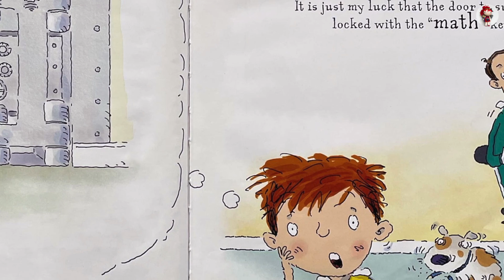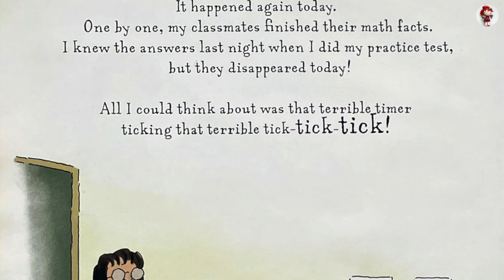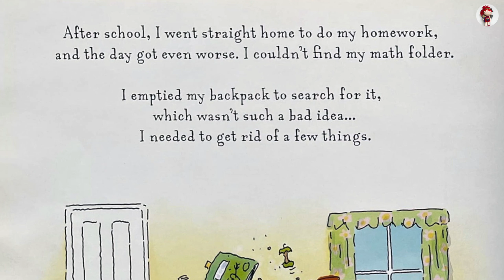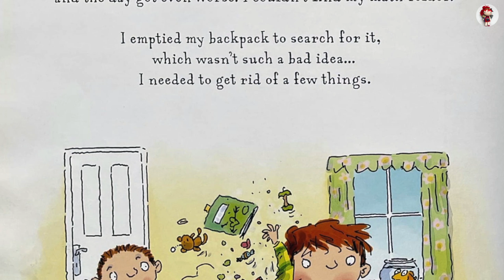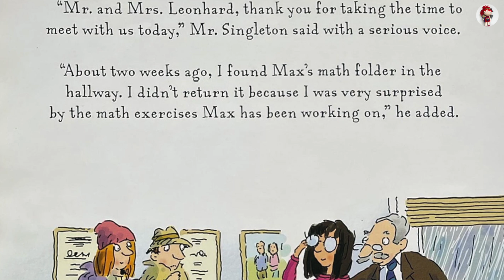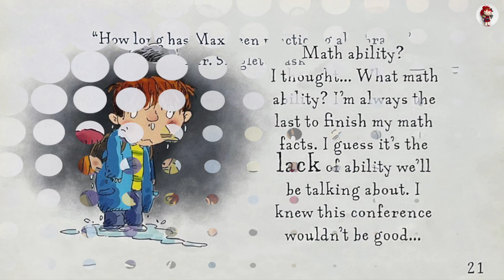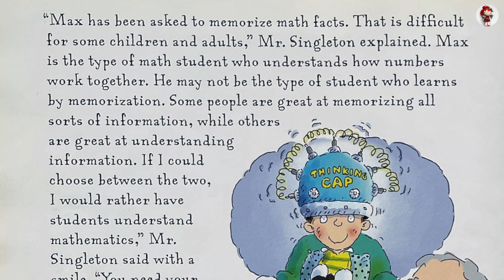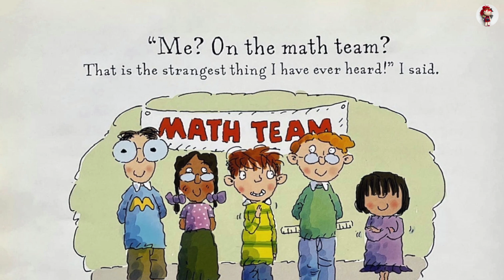🎓 Last to Finish, A Story About the Smartest Boy in Math Class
Last to Finish, A Story About the Smartest Boy in Math Class: A Positive Math Story and Growth Mindset Book for Kids with Math Anxiety (The Adventures of Everyday Geniuses) by Barbara Esham, illustrated by Mike Gordon. Read by Riko.

Max is convinced he will never succeed at memorizing his multiplication facts. When it's time for a test, one by one, Max's classmates turn in their finished papers before the timer rings. Not Max. As soon as the teacher starts the timer, his heart begins to pound, his hands begin to sweat, and his brain freezes! He is always the last to finish...and sometimes the other kids tease him about it. Is Max the worst math student ever?